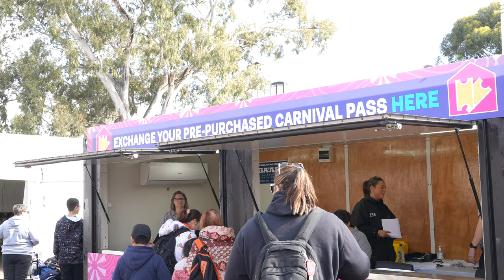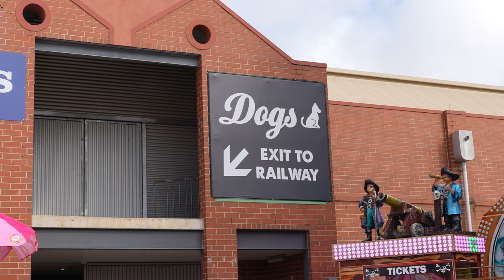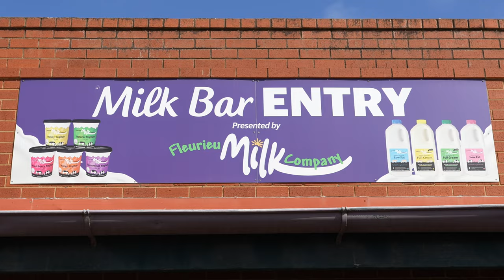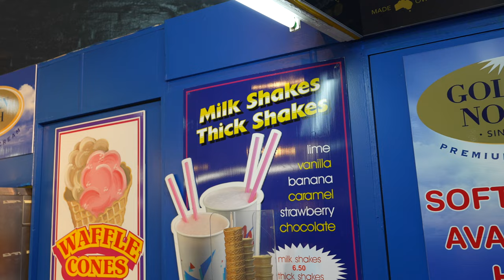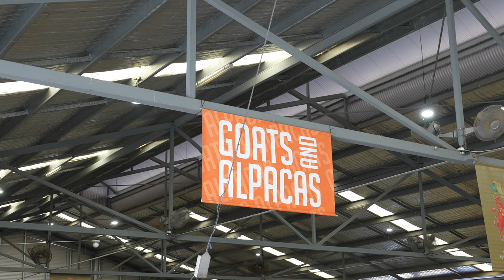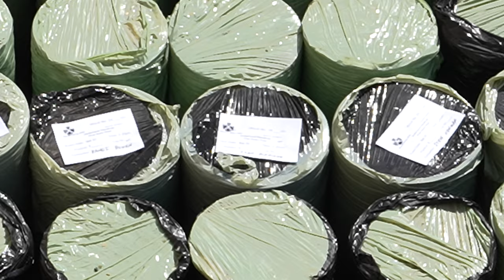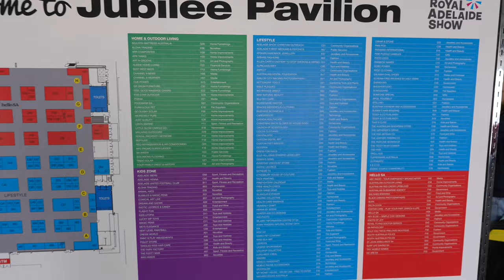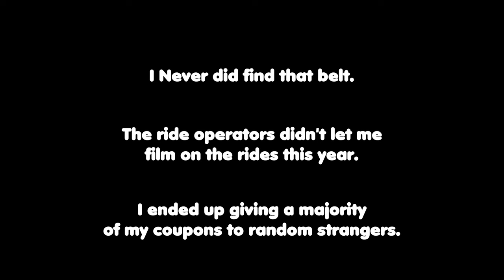Step Right Up to the Royal Adelaide Show 2024!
The Royal Adelaide Show is, for my American viewers, much like a State Fair.

The primary reason is for agricultural judging from farmers state-wide.

Over the years it's expanded its scope for judging in other categories, as well as showbags, carnival rides and motorsports displays.